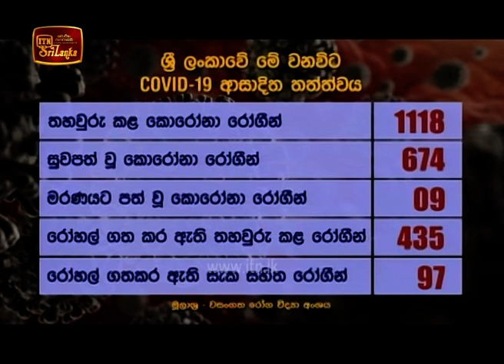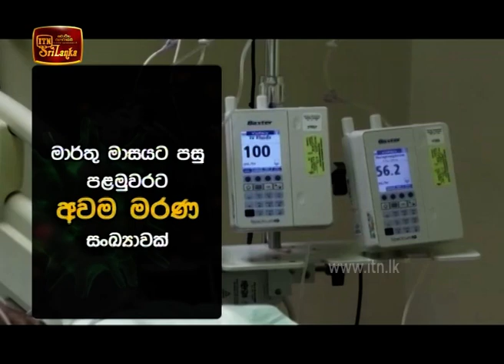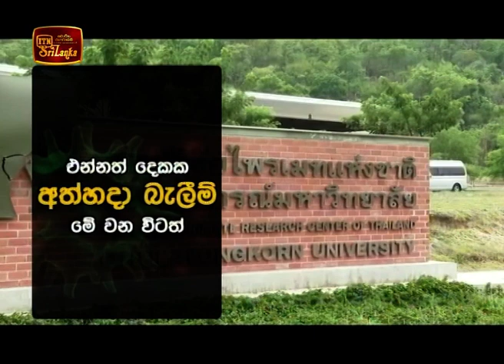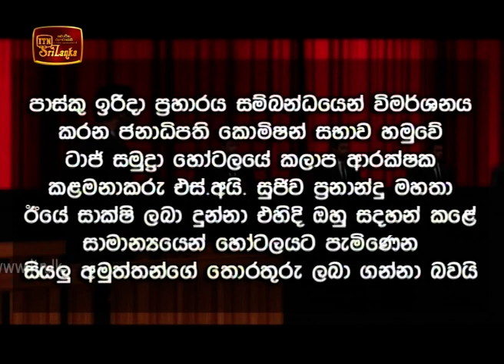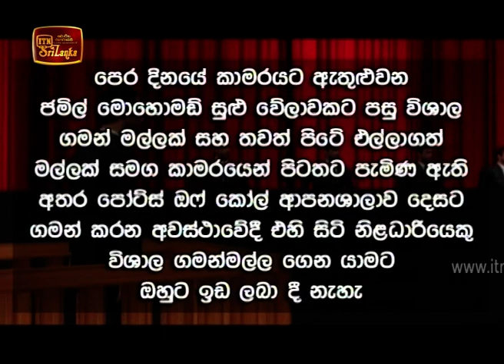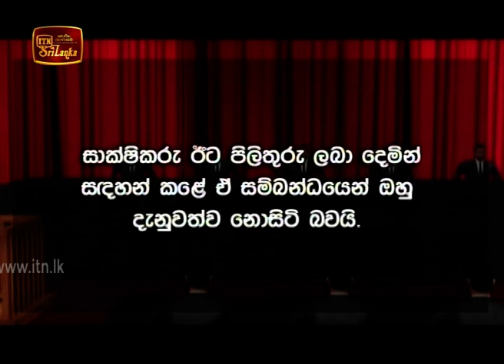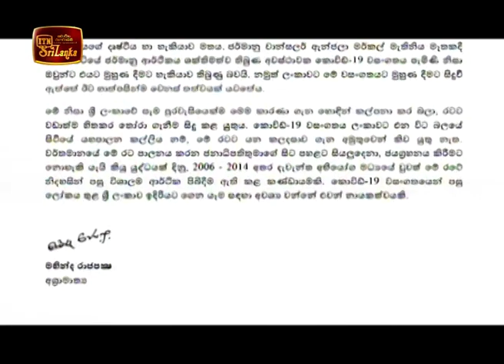ITN News 2020-05-24 | 06.30 PM